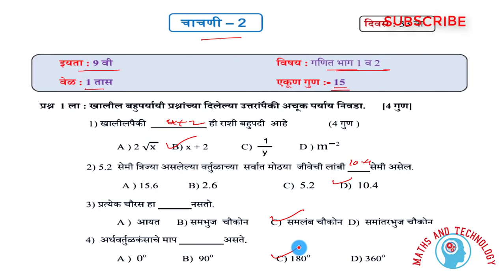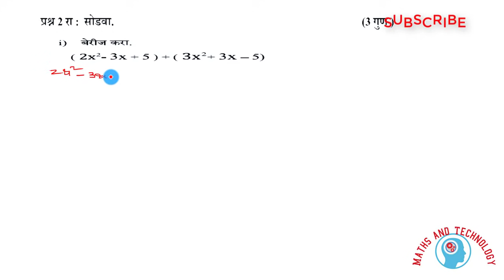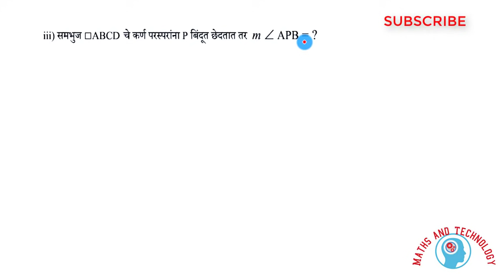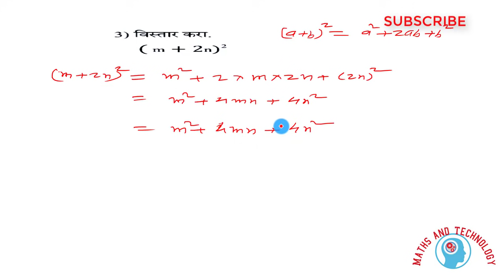9th Math Bridge Course Test - 2 Day-33 इ.9वी गणित चाचणी - 2 री दिवस - 33वा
9th Math Bridge Course Test - 2 Day-33 इ.9वी गणित चाचणी - 2 री दिवस - 33वा